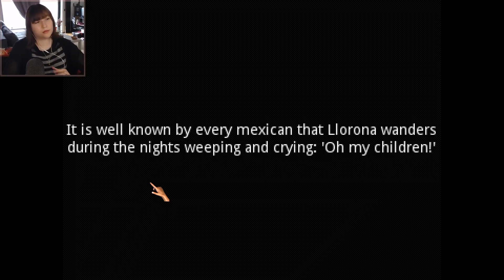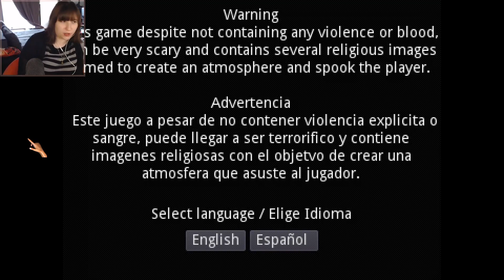LLORONA | We won a house! 👻 Ghost included! | Indie Horror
We won a house by playing Poker (not Monopoly 😆)! But it's not empty and even the priest doesn't really want to get near it.

Game Info:
"1932, you just won a Mansion in a card game. However the place is Haunted by a Weeping woman known to locals as Llorona.

A classic Mexican Folk tale comes to life in this Horror Game. Solve the mystery of a Haunted Mansion known as 'La Quinta' and the Ghost of a Weeping woman that wanders the property."